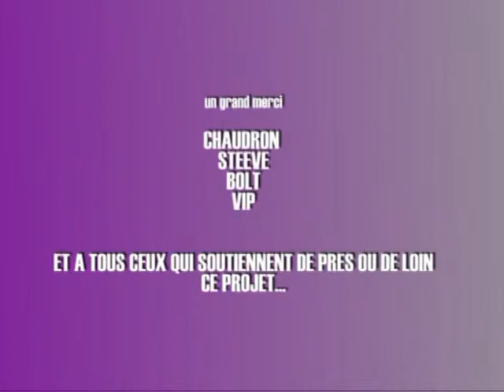Speak on Sound n°2 Invité - La Mathilde